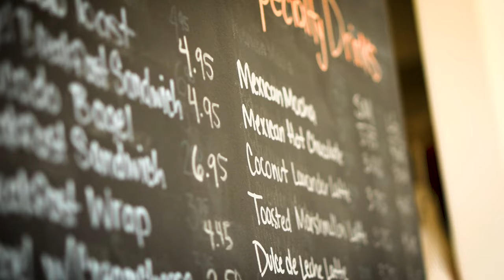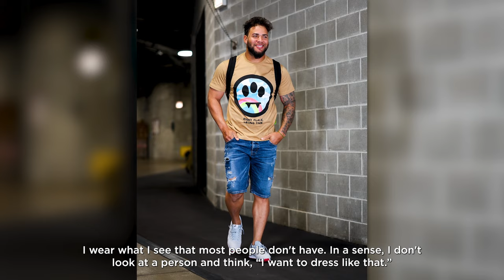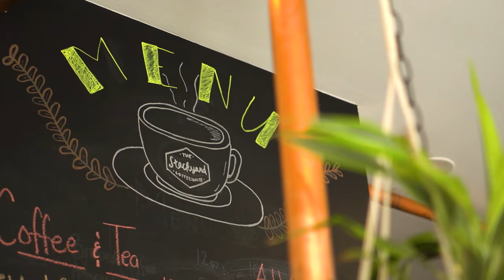Café Con Yoán Moncada (2022)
At a young age, Yoán Moncada’s father taught him on how to stay cool in the game and how to conduct himself on the field, saying “Baseball is a game, and a game was made to be enjoyed.”

Sit down with the Chicago White Sox third baseman Yoán Moncada as he chats with Billy Russo, the White Sox Manager of Spanish Communications/Interpreter and Spanish Broadcaster over a cup of coffee in the latest edition of Café Con, presented by @ModeloUSA.

The two cover a multitude of topics, such as Yoán’s fashion sense and music preferences, the difficulties of being far away from his family in Cuba while playing in Chicago and yearly routine to travel back to his home country. They also discuss the hardships that come with being a professional baseball player and the lesson Moncada’s father instilled in him on how to handle failure and mistakes on the field.

In Café Con, presented by @ModeloUSA, White Sox players sit down with Team Interpreter and Spanish Broadcaster, Billy Russo, for a cup of coffee and a conversation. Russo asks the players about their season, their work and their lives off the field, giving fans a behind-the-scenes look at their favorite Latino players.

The Chicago White Sox are committed to changing the game, whether that is through on the field with a single play or off the field with our continued community involvement. With legends including Frank Thomas, Paul Konerko, Carlton Fisk, Harold Baines and Minnie Miñoso, to new stars including Luis Robert, Liam Hendriks, Tim Anderson, Yoán Moncada, Lucas Giolito and Leury García, the White Sox have represented our fans and city of Chicago since 1900, first at Comiskey Park and now at Guaranteed Rate Field, while also providing for the community by providing annual support of Chicago-based organizations through Chicago White Sox Charities.